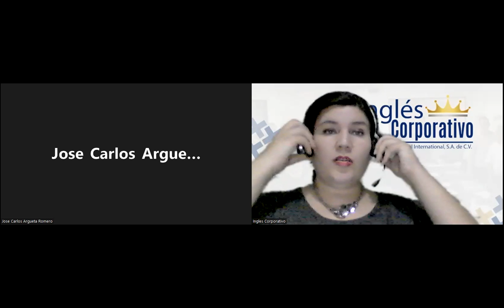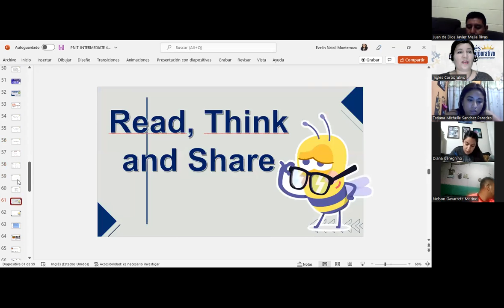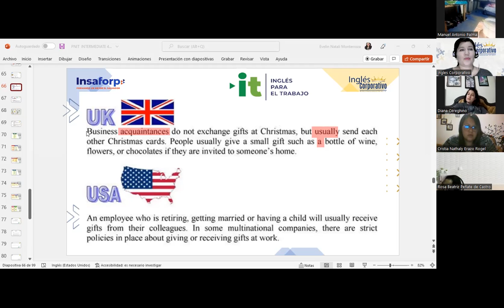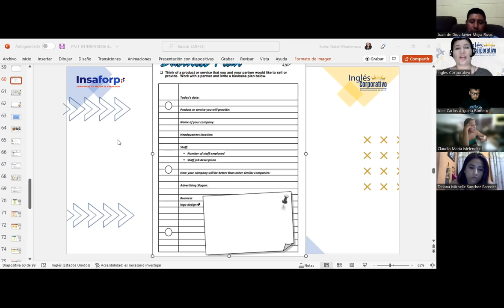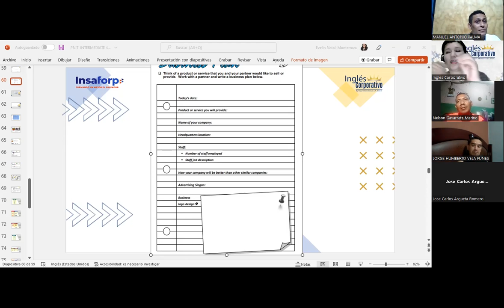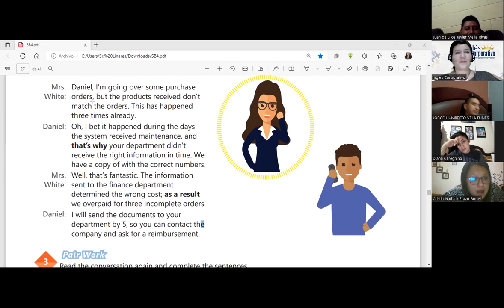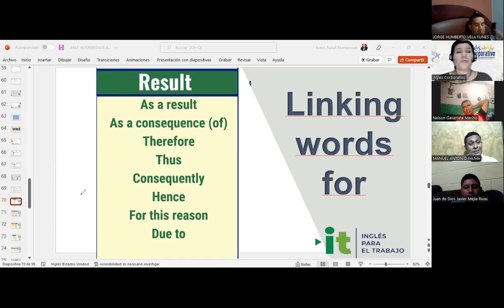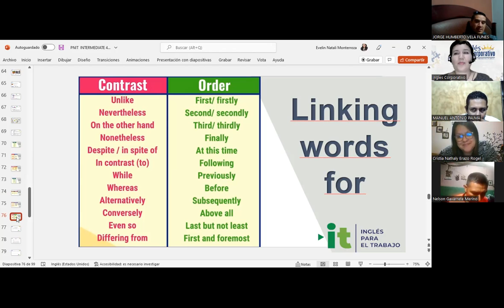Inglés Corporativo-21/7/22-Videoconferencia #14 DESIGN A BASIC BUSINESS PLAN